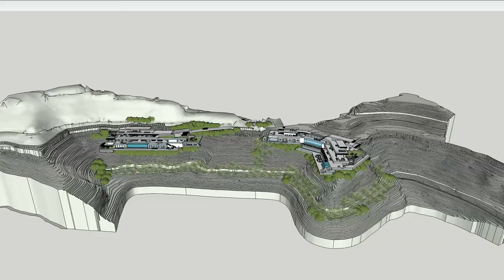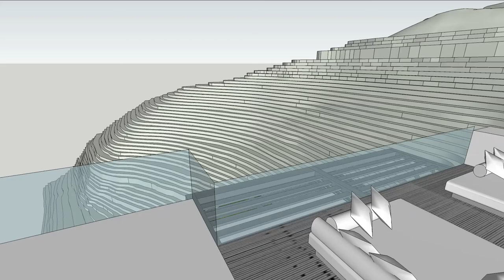9100 Crescent Drive, Los Angeles, CA 90046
RARE, PRIME DEVELOPMENT OPPORTUNITY in the HOLLYWOOD HILLS/SUNSET STRIP. Architectural masterpiece listed by Neville Graham  of WESTSIDELAND.COM. Spectacular, Southern-Facing Unobstructed Jet-Liner Views from Downtown Los Angeles to the Pacific Ocean await you on the approx. 1 acre site with down sloping topography. Don't miss this rare/spectacular opportunity. Ideal for Owner/Builder - Developer.